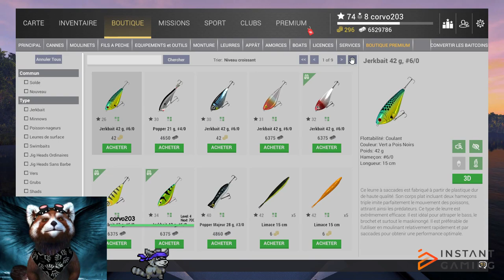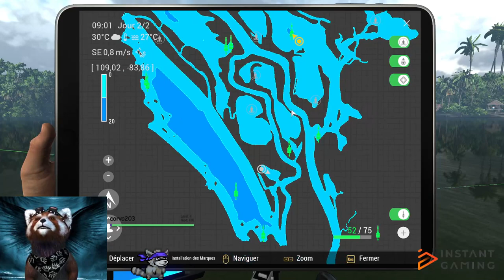[FR]Je vais tater du goujon !discord !don